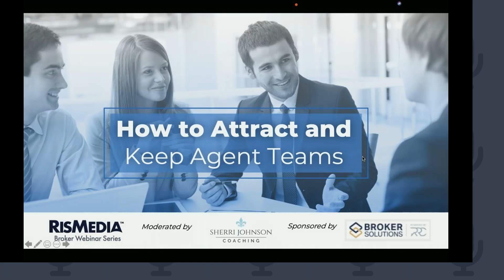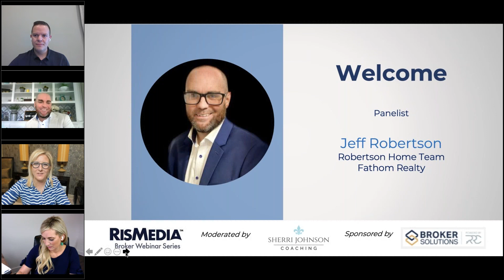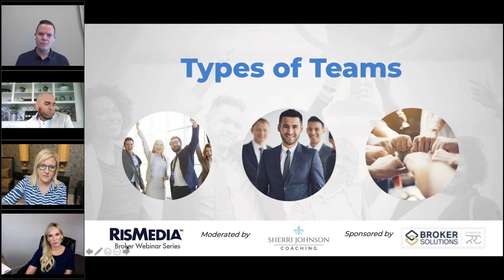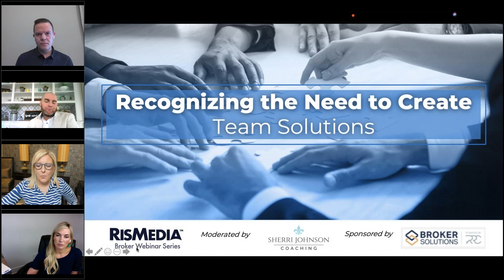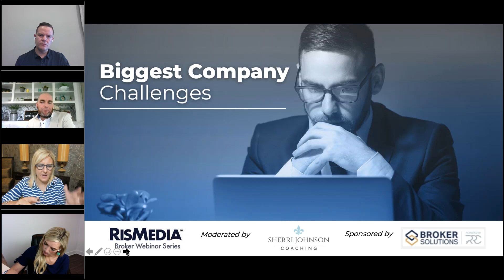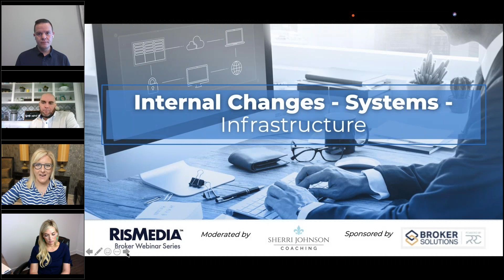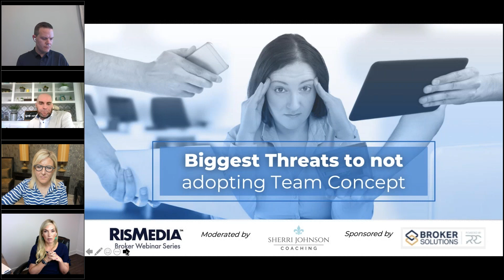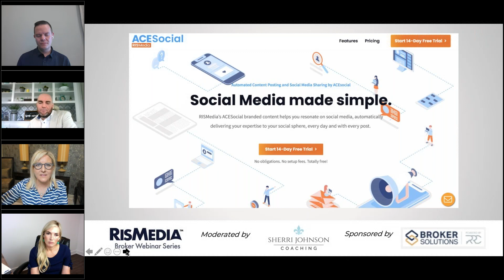How to Attract and Keep More Agent Teams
In 2020, National Association of REALTORS® membership reached 1.5 million, an indicator of the growing and fierce competition that exists in this industry. Within that segment, one of the most lucrative sources of business for brokers is the team format.

In order to remain competitive in effectively attracting top teams, and keep them loyal to your company, real estate brokers must go all-in on their value proposition, offering advantages and amenities that other brands do not have (or offer at high cost).

Check out this edition of the RISMedia Webinar Series, sponsored by the Residential Real Estate Council to hear from established real estate brokers who have successfully kept agent teams continuously interested in their brand.